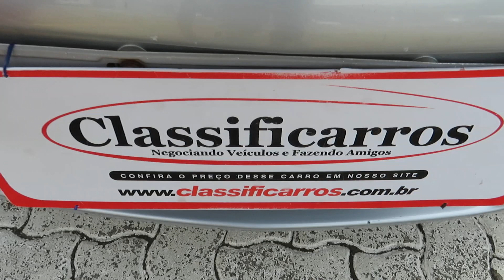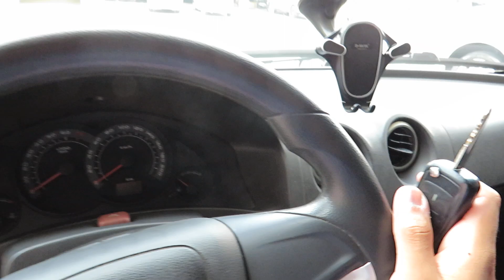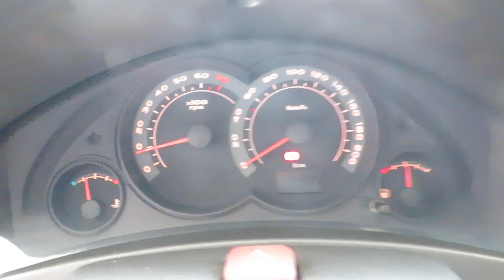Chevrolet Prisma 1.4 Joy (Flex) Manual 2008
Sobre esse carro: MUITO BEM CONSERVADO, C/ MANUAL E PNEUS NOVOS. SEDAN ÓTIMO CUSTO-BENEFÍCIO, MANUTENÇÃO ACESSÍVEL MOTOR ECONOMICO FLEX DE 97CV, CÂMBIO MANUAL, SOM PIONEER, AR QUENTE, VIDROS ELÉTRICOS, SENSOR DE ESTACIONAMENTO, FAROL DE NEBLINA E PORTA MALAS DE 440L.